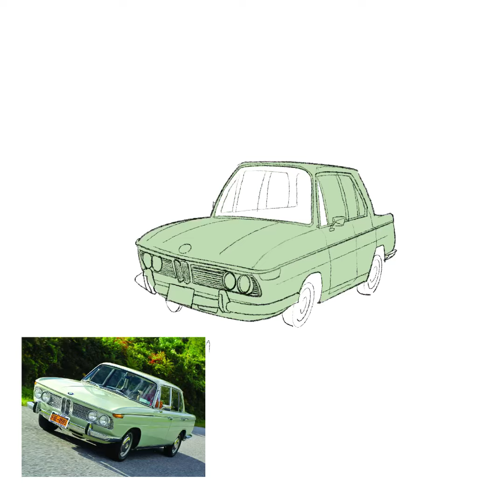[artwork] 1967 bmw 2000 Coloring timelapse